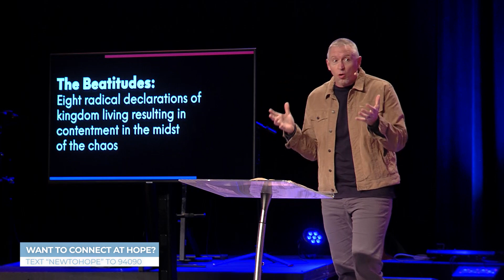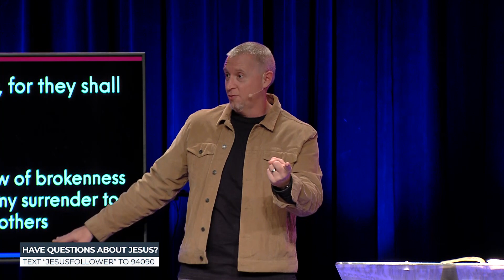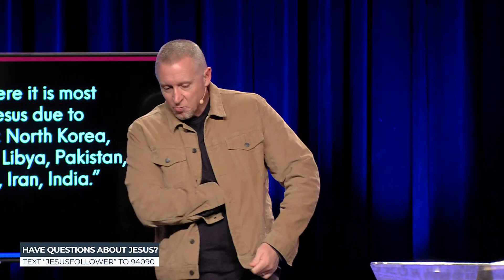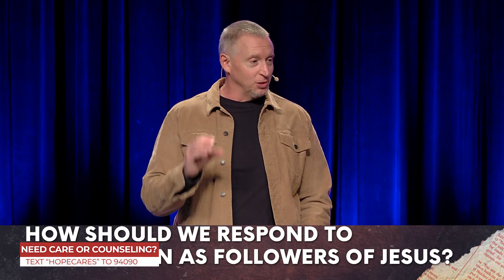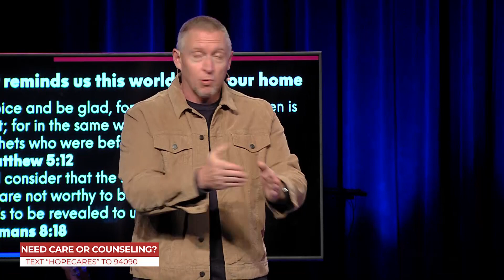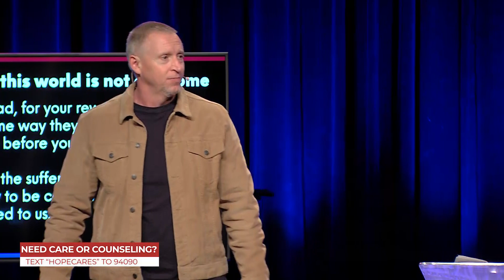Blessed are those who have been Persecuted (Sermon Only) // November 8, 2020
Blessed are those who have been Persecuted // November 8, 2020
In this message, Pastor Vance concludes our series on the beatitudes, “Radical Red Letters: Kingdom Living in a Chaotic Land” by teaching what Jesus meant when he said “blessed are those who have been persecuted…” In this message, he defines what persecution is and what it isn’t and how we respond in the midst of it!